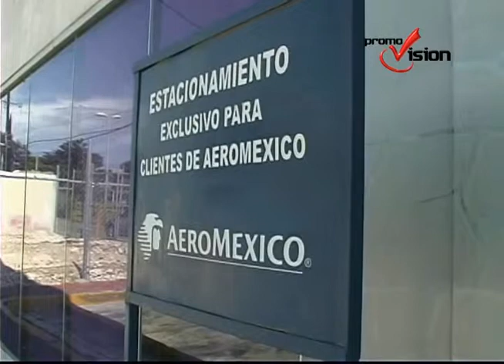Las empresas aéreas ponen en el mercado diversas promociones